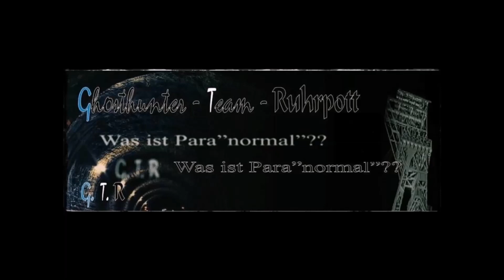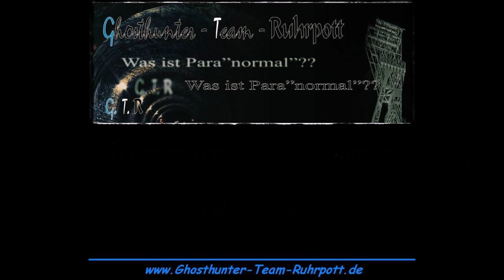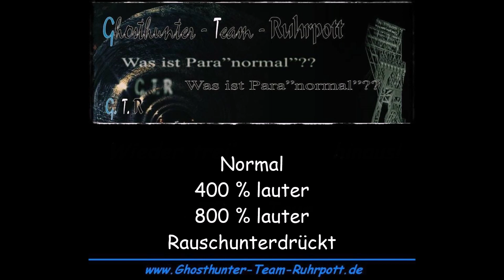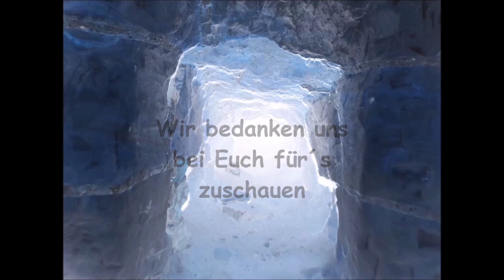Hexenbrett Versuch eins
Hallo zusammen, hier unser erstes Projekt 2019.

Wir arbeiten jetzt mal über längeren Zeitraum mit einem Hexenbrett, um zu sehen, ob es möglich ist mit diesem "Hilfsmittel" Kontakt ins Jenseits herzustellen.